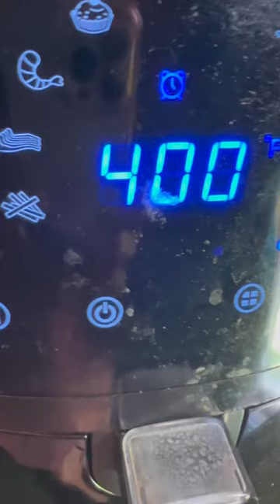Cross - hatched zucchini | viral Thomas Keller zucchini in the air fryer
Today I will try to make the viral  cross hatched zucchini in the air fryer! Hope you will enjoy